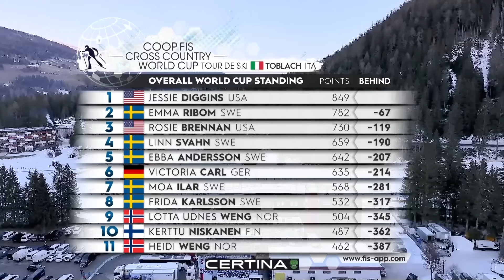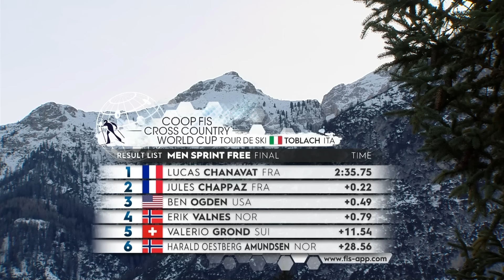Svahn and Chanavat open Tour de Ski with a bang | FIS Cross Country World Cup 23-24